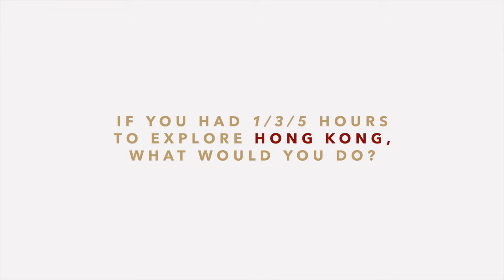Explore Duddell's in Hong Kong StayInspired (Japanese)